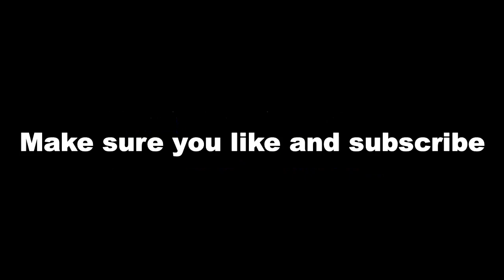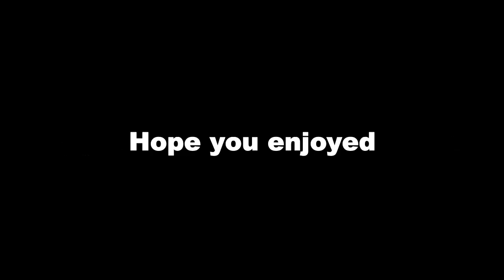Soccer Shooting drill | Crossbar Challenge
In this video I was able to practice my shooting and I wanted to show you what my best shooting drill is. I also wanted to have some fun and do a crossbar challenge.